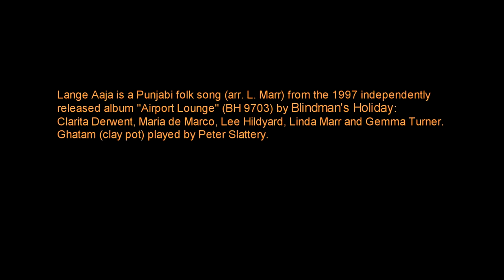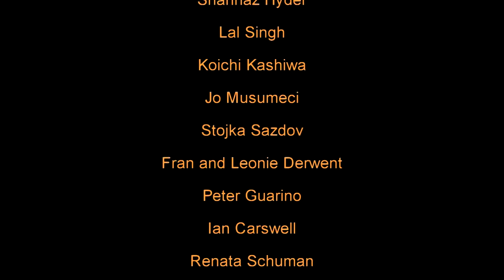Lange Aaja by Blindman's Holiday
Blindman's Holiday recorded Lange Aaja for their independently released CD Airport Lounge in 1997. Members of the a cappella group at the time were Clarita Derwent, Maria de Marco, Lee Hildyard, Linda Marr and Gemma Turner. The Ghatam (clay pot) was played by Peter Slattery, other percussion by Gemma and Linda. Lange Aaja is a traditional Punjabi folk song about two lovers separated by a river and was arranged by Linda Marr.

The film clip was produced by Blindman's Holiday and Robert and Ilija Sazdov. It was filmed in Balmain and Newtown, Sydney, Australia in 1999.

Thanks to Lalita Luxmi, Amarjit Singh, Shahnaz Hyder, Lal Singh, Koichi Kashiwa, Jo Musumeci, Stojka Sazdov, Fran and Leonie Derwent, Peter Guarino, Ian Carswell, Renata Schuman and Leichhardt Council.